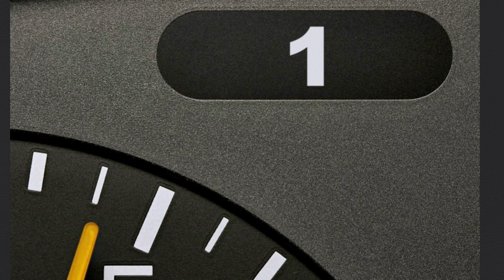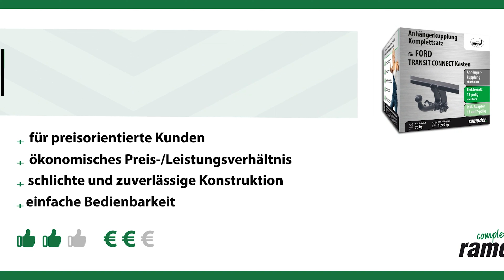Anhängerkupplung abnehmbar FORD TRANSIT CONNECT Kasten | AUTO-HAK Komplettsatz + Montage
►Anhängerkupplung abnehmbar + Elektrosatz + Montage | FORD TRANSIT CONNECT Kasten | AUTO-HAK

Einbau, Montage und Produktvorstellung einer universal Anhängerkupplung inkl. E-Satz für den FORD TRANSIT CONNECT Kasten. Die vorgestellte AHK abnehmbar von AUTO-HAK ist bei Rameder erhältlich Das Nachrüsten der Anhängevorrichtung kann optional in einem unserer bundesweit verteilten Montagepoints von uns übernommen werden

Warum sollte ich meine Anhängerkupplung für den FORD TRANSIT CONNECT Kasten bei Rameder kaufen?
+Bestpreis-Garantie
+Maximaler Kundenservice

Ist die Anhängerkupplung abnehmbar von AUTO-HAK die richtige für meinen FORD TRANSIT CONNECT Kasten von FORD?